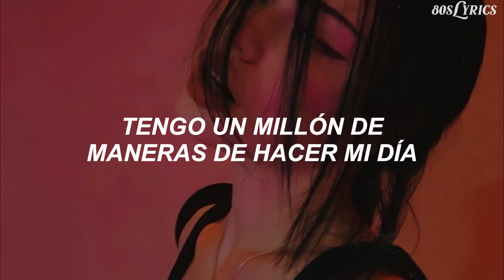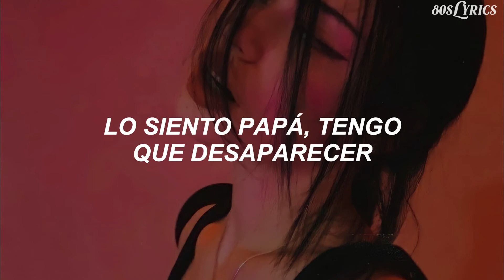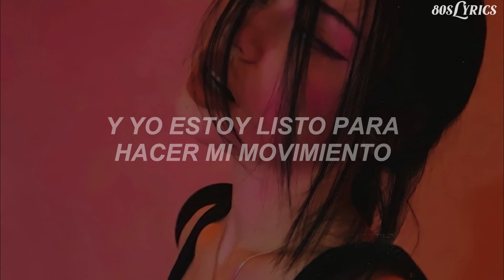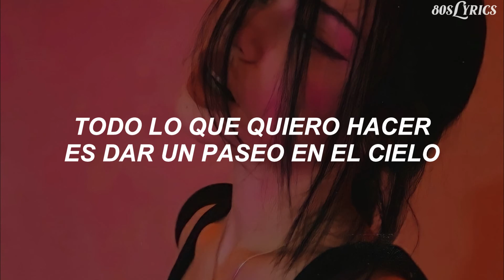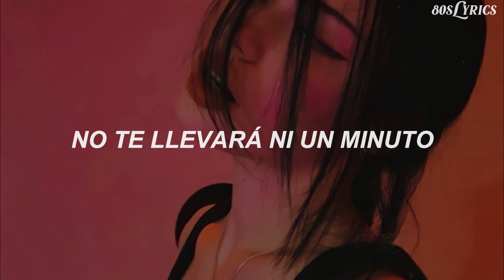Def Leppard - Let's Get Rocked (Sub. Español) (Letra en Español)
Traducción al español de Let's Get Rocked de Def Leppard ❤️

Letra Original 🌺

Do ya wanna get rocked?

Let's get, let's get, let's get, let's get
Rocked.

I'm your average, ordinary, everyday kid,
Happy to do nothin'
In fact that's what I did.
Got a million ways to make my day, but daddy don't agree
'Cos when I try to get away he says
He get plans for me

Get your butt right out of bed - Stop buggin' me
Get up and move your sleepy head - Don't shake my tree.

He said
Mow the lawn - Who, me?
Walk the dog - Not my style, man!
Take out the trash - No way!
Tidy your room - C'mon get real!
Sorry dad, gotta disappear,
Let's get the rock outta here.

Seven-day weekend,
Up all night,
In at the deep end,
Hang on tight
Won't take a minute,
Won't take long,
So get on in it,

Let's get, let's get, let's get, let's get rocked
Let's go all the way, get it night'n'day
C'mon let's get, let's get, let's get, let's get rocked.

I'm your average, ordinary, everyday dude
Drivin' with my baby, To get her in the mood
She's dialin'through my radio and I'm ready to make my move,
But what she got ain't rock'n'roll and it really blew my groove

It was - Chopin, Mozart, Beethoven
It makes me wanna scream - Bach, Tchaikovsky, violins
Turn it off! - That ain't my scene
Well I'm sorry girl, here's my confession
I suppose a rock's out of the question?

[Repeat Bridge]
[Repeat Chorus]

Oh, all I wanna do is take a ride into the blue
Ev'ry time I want to love you I get stuck inside my room
Heaven knows I'm sick'n'tired of dancin' with this broom
I feel lucky today
Hey, look at that man!

It won't take you a minute,
It won't take that long,
So get on, get with it,
Oh, c'mon
Everybody!

Get on top, baby
Do ya wanna?
Do ya wanna?
Get on top of it
Love to rock your body, baby
Let's go all the way,
Let's do it night and day,
Let's get out and play,
Rock the night away
C'mon